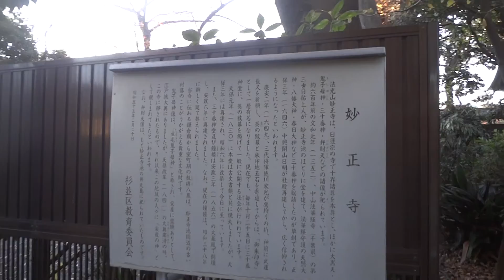杉並区清水 妙正寺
杉並区清水にある日蓮宗の寺院。山号は法光山（ほうこうさん）。文和３年（１３５２年）が創建と言われている。